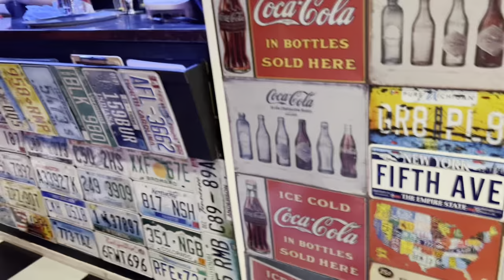Please help!! My horse wont stand still!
Please help!! My horse wont stand still! This lovely 9 year old horse has done it all but wont stand still to get on, groom or tack up! Can Steve help??